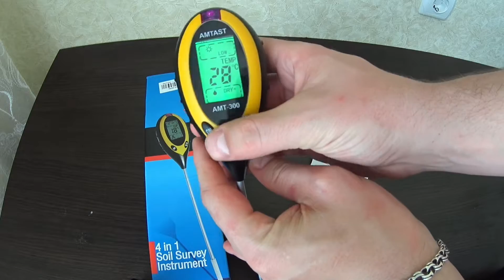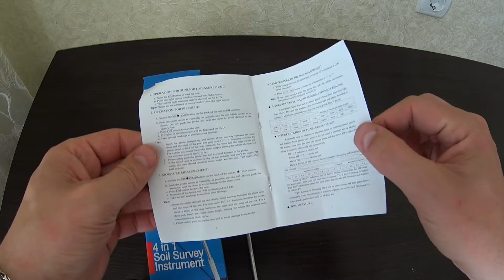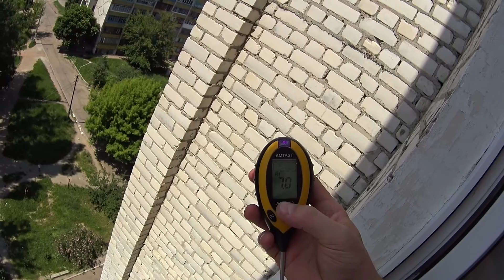Инструмент исследования почвы (4 в 1)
Обзор инструмента AMTAST AMT-300. Прибор измеряет влажность грунта, pH, освещенность и температуру.